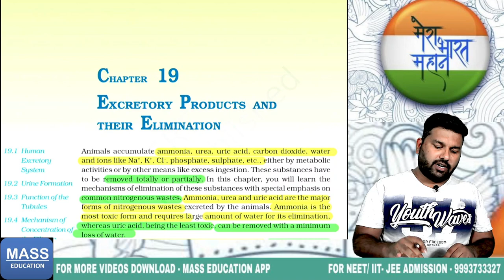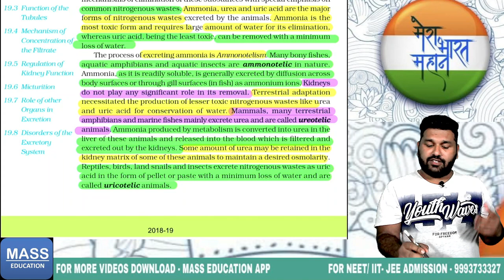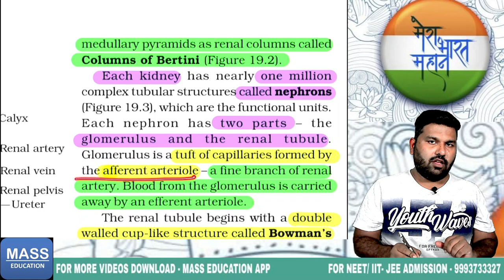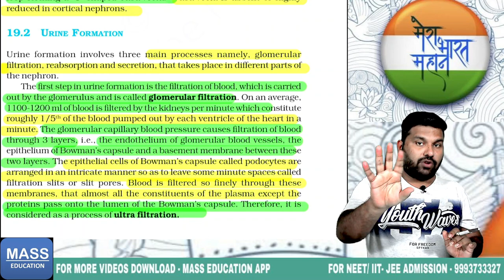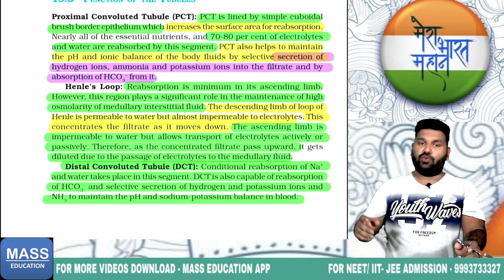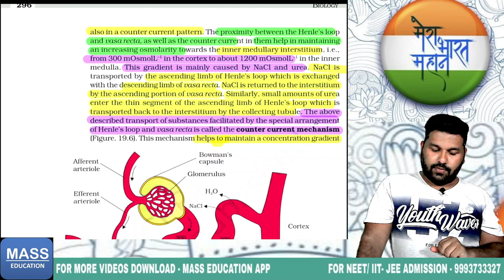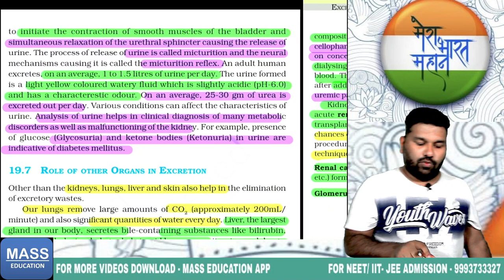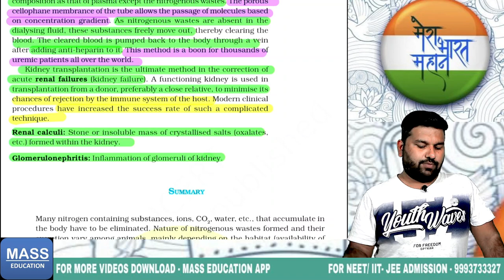NEET CRACKER : Excretory Products and their Elimination | One Shot |GUN SHOT ! ASHISH PALIWAL 😎😎😎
MASS EDUCATION BIOLOGY is a channel e- learning of BIOLOGY will be provided in the form of online videos. For systematic study you can join the online courses available on MASS EDUCATION APP by the given link-

Many other educational information is being also be provided time to time.
NEET ASPIRANTS CAN ALSO JOIN TELEGRAM GROUP FOR LIVE CLASSES, STUDY MATERIALS AND MORE EDUCATIONAL CONTENT.
TRLEGRAM GROUP LINK.